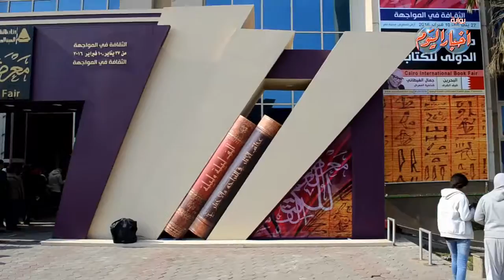مخطوطات وكتب عسكرية في الجناح الخاص بوزارة الدفاع المصرية في معرض القاهرة الدولي للكتاب